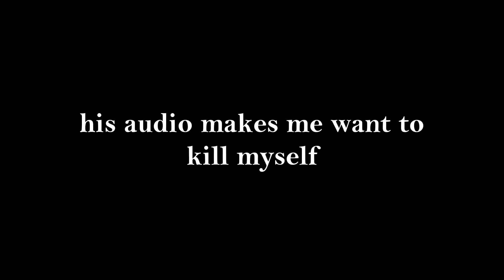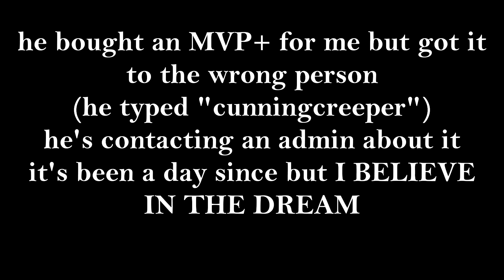carrying bedwars leaderboards player (part 2 of the encounter)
!FOOTAGE IS FROM 28TH OF NOVEMBER STUFF IS OUTDATED!
READ DESCRIPTION

(i've already bought the mvp+ myself admin did crap about it so yeah. cunningcreeper still has the mvp+ but we can do nothing about it)
fuger1 is actually pretty cool when you carry him properly but when you get lower than his expectations he gets mad but whatever xd